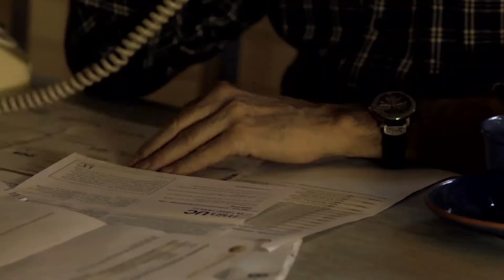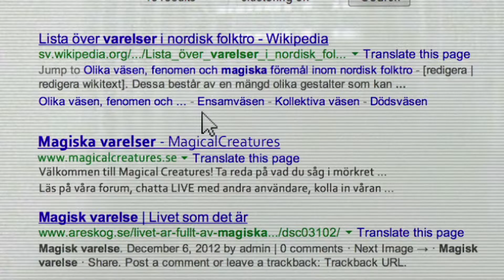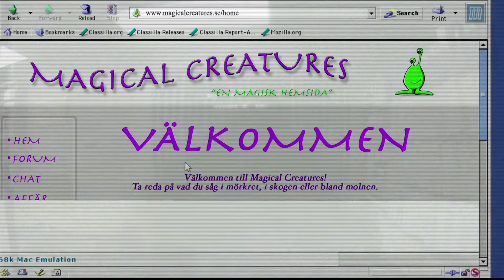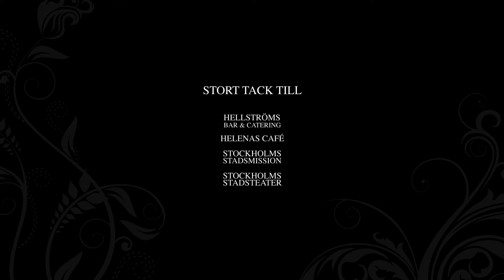WILLIAM OCH HEMLIGHETERNAS SKOG (2013)